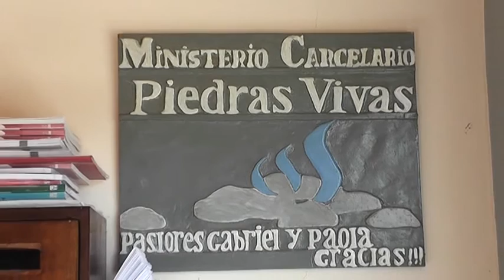Gabriel Abrigo – Paola Fernández Centro cristiano piedras vivas